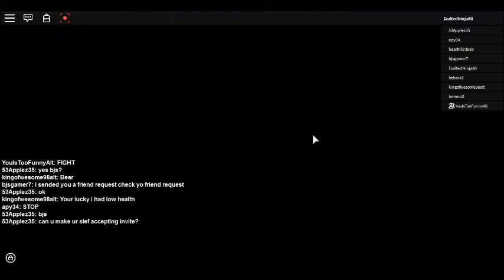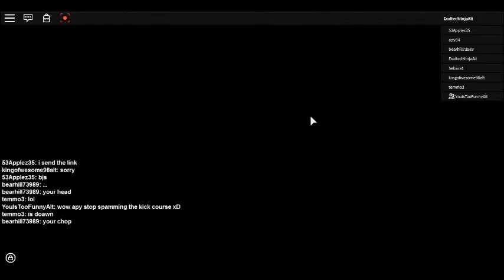Roblox One Piece Golden Age NOOB QUEST~episode pre 3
episode 3 is in the making it will be up soon sorry for the delay